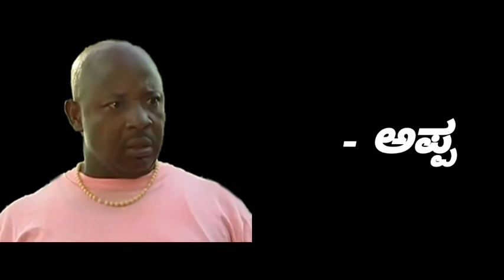" Baa Guru Maadu " | Aki and Pawpaw | Kannada Spoof | Funny Video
Ghost attacks on Kappe and Tigne for " Box "

''Baa Guru Maadu" Aki and pawpaw spoof in kannada Dubbed by Mr 5ive

• Sound Effect : KineMaster App

• Voice Modulation : KineMaster, SpeakPic Apps

• Photo Edit : PicsArt , PixelLab, Snapseed Apps

• For Video Edit : KineMaster , InShot Apps

Video Credits : Nigerian Comedy Skits, Nigerian Comedy Videos, Aki and PawPaw Funny Videos

I Re-written the dialogue and Changed the Voice Over.

We do not own all the material we're posting on this channel. If you are a copyright owner and want your work to be removed from our channel PLEASE contact Us or leave us a personal message here and we will remove your material right away

About Me :   I Re-written the dialogue and Changed the Voice Over

Script and Voice to all the character given by me .